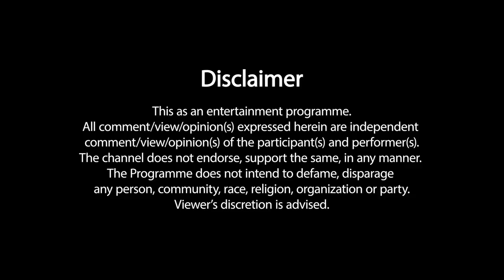पुणे आणि पुणेकरांचा माज... | Punekar - Jagat Bhari | Marathi Stand-up Comedy by Shubham Khaire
पुणे तिथे काय उणे  |  Stand-up Comedy by Shubham Khaire